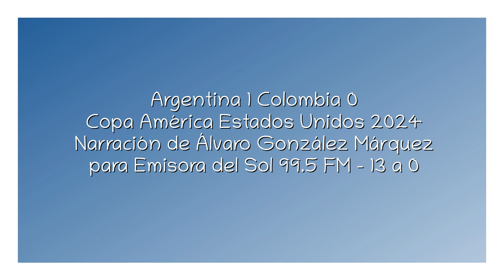Argentina 1 Colombia 0 - Copa América 2024 (por Álvaro González Márquez)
El gol de Lautaro y final del partido, por Álvaro González Márquez y Gonzalo Delgado para Emisora del Sol 99.5 FM.